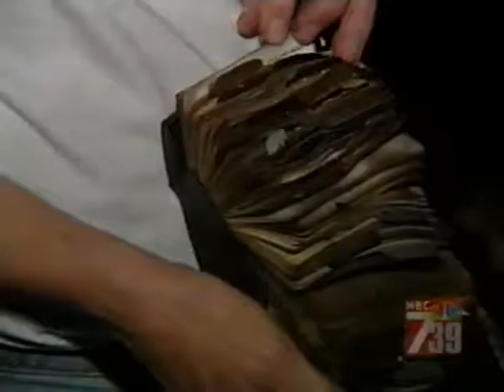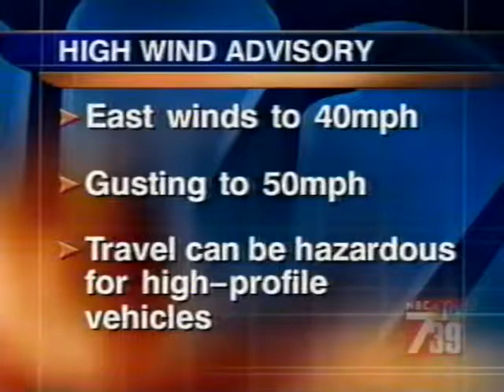Fallbrook fire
Fallbrook Fire TV coverage